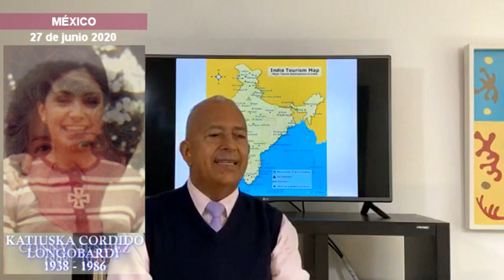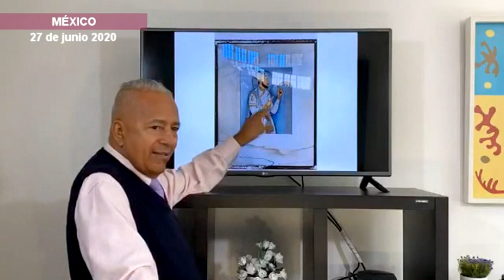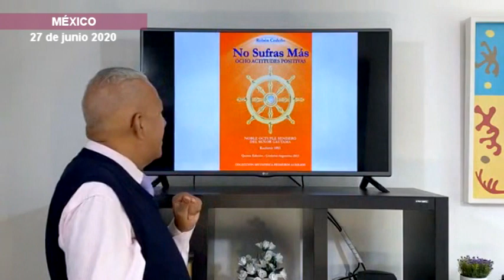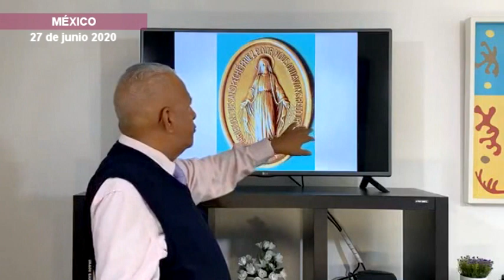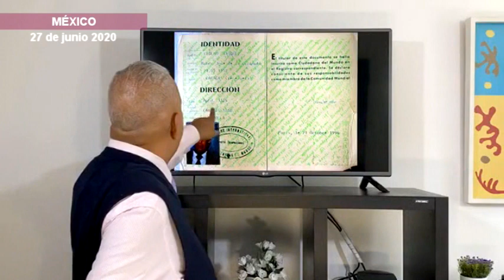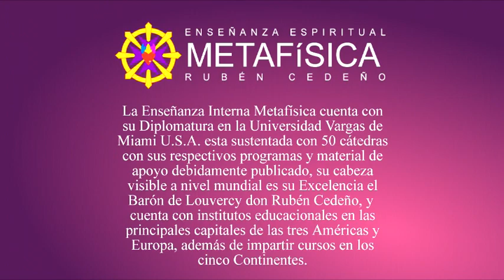VIAJANDO POR EL MUNDO - UNA VIDA MÁS, Rubén Cedeño